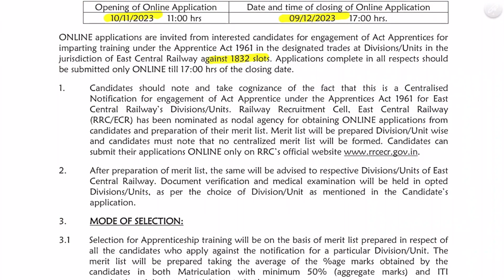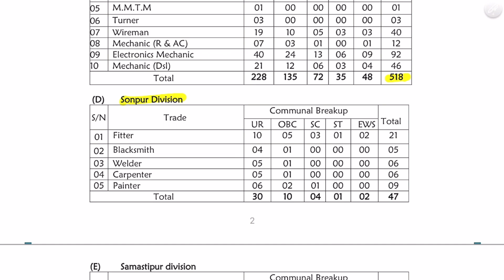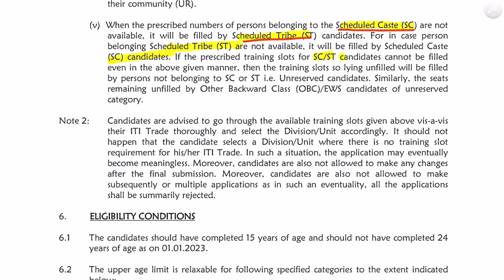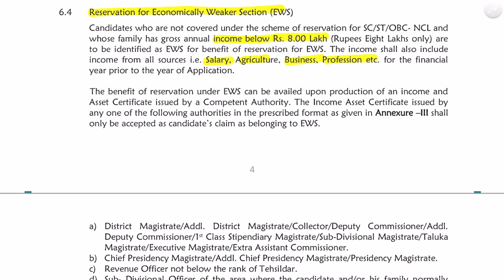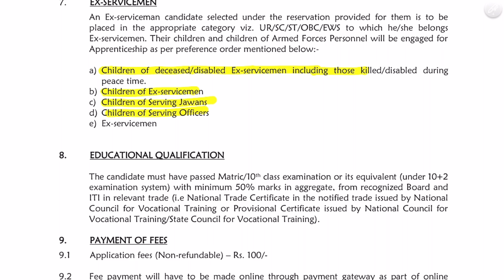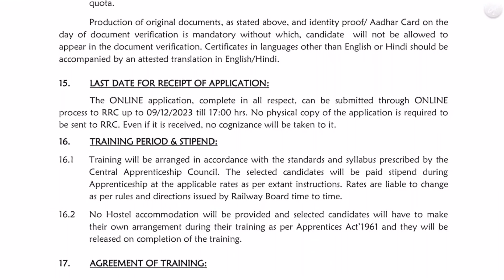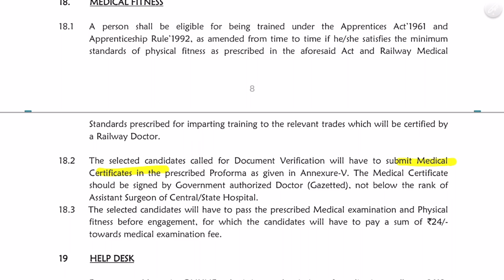East Central Railway Apprentice Recruitment 2023: 1832 Vacancies for ITI Passouts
The East Central Railway (ECR) has released a notification for the recruitment of 1832 Apprentices for various trades in ITI. The application process is online and will start from November 10, 2023 and will end on December 9, 2023.

To be eligible for the recruitment, candidates must have passed Matriculation/10th class examination or its equivalent (under 10+2 examination system) with a minimum of 50% marks in aggregate, from a recognized Board and ITI in the relevant trade (i.e. National Trade Certificate in the notified trade issued by National Council for Vocational Training or Provisional Certificate issued by National Council for Vocational Training/State Council for Vocational Training).

The selection of candidates will be based on merit, which will be prepared by taking the average of the percentage marks obtained by the candidates in both Matriculation with a minimum of 50% (aggregate marks) and ITI examination giving equal weightage to both.

The apprentices will be paid a stipend of Rs. 9,000/- per month. After successful completion of the apprenticeship, the apprentices will be eligible for absorption in the ECR as regular employees.

Steps to Apply for East Central Railway Apprentice Recruitment 2023:

Click on the "Apply Online" link for the Apprentice Recruitment 2023 notification.
Register yourself and create a login ID and password.
Fill up the online application form and upload the required documents.
Pay the application fee online.
Submit the application form.
Important Dates:

Start date of online application: November 10, 2023
Last date of online application: December 9, 2023